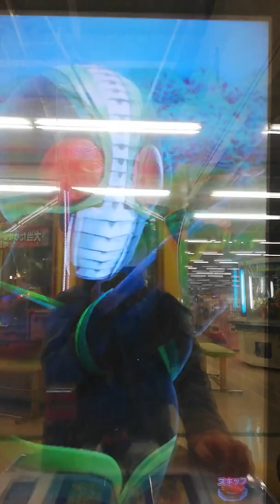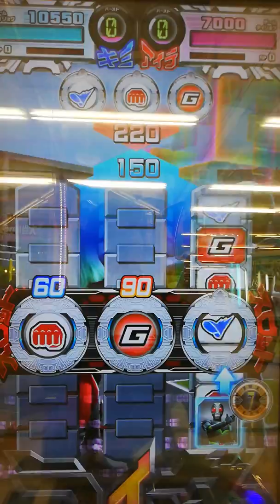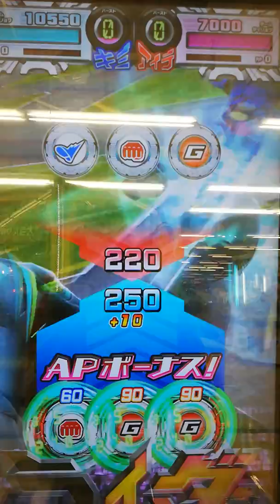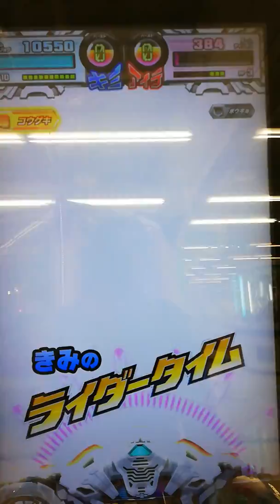仮面ライダーバトル ガンバライジング「今回の目玉がドラゴンロード飛ばす！」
ZXのSRを手に入れたので早速プレイ！(*^^*)
Jさんも久々のご登場！！

仮面ライダーZX
仮面ライダーV3(栄光の７人ライダー)